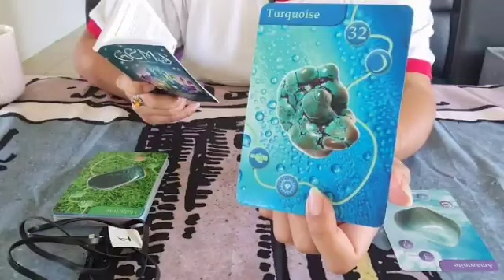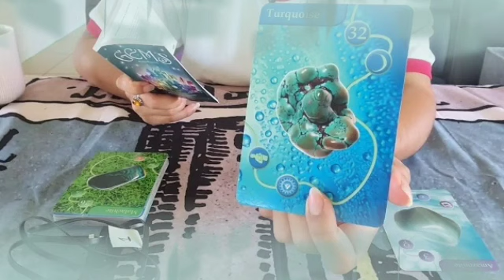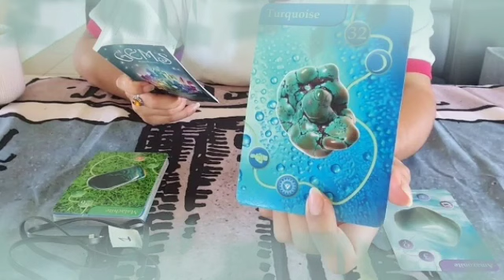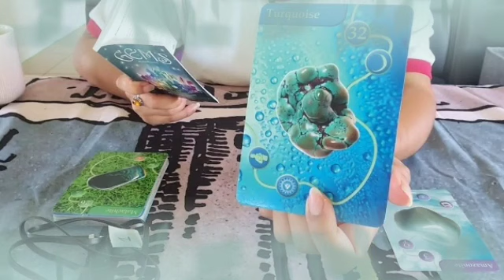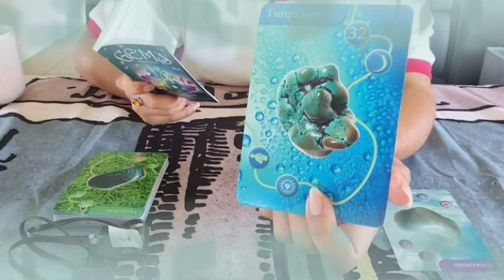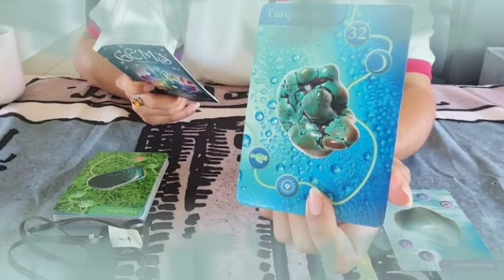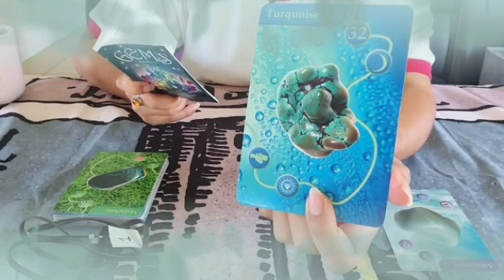برج العقرب من 16 إلى 26 ديسمبر 2022 // حبيبك حيتغير معاك♥️يصلح العلاقه🔥إيه سبب قساوه ده كلها😭